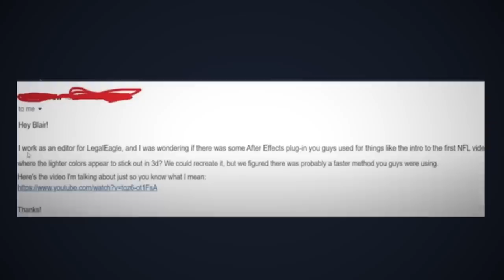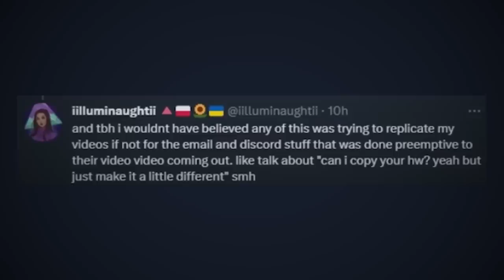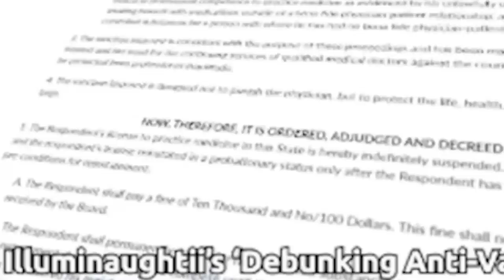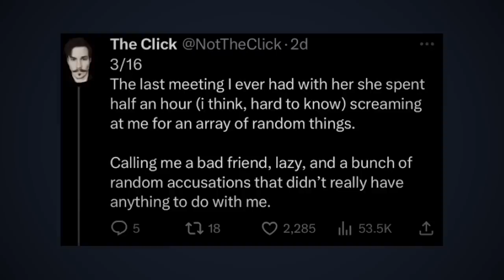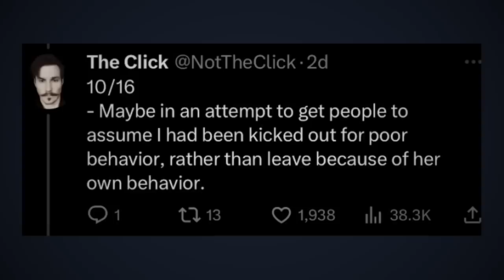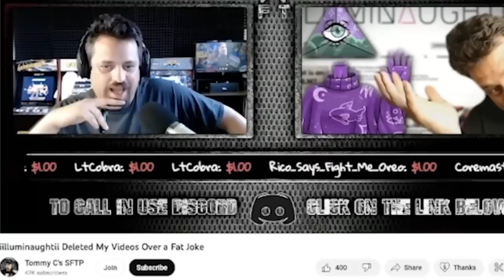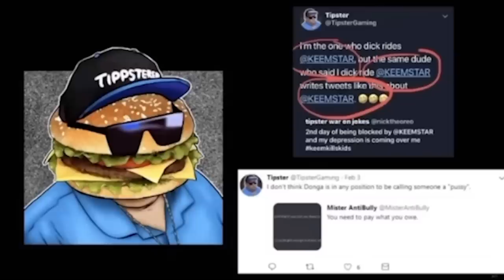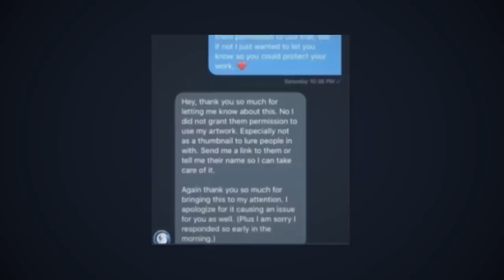The Pettiest Youtuber On The Platform | Illuminaughty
Illuminaughty is bad

Follow These or I Will Cry